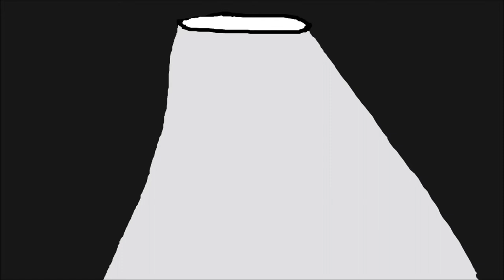God Fog Ep.1 (Adam's Shower Thoughts)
Hai Floofs! Today i have a new vid series! In this little series i talk about random stuff that i find interesting or funny! leave a comment on what you think about it! i might do a few more, Who knows :3 BUTT Anyways Enjoy!